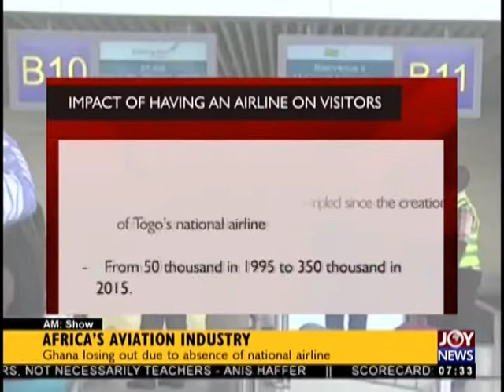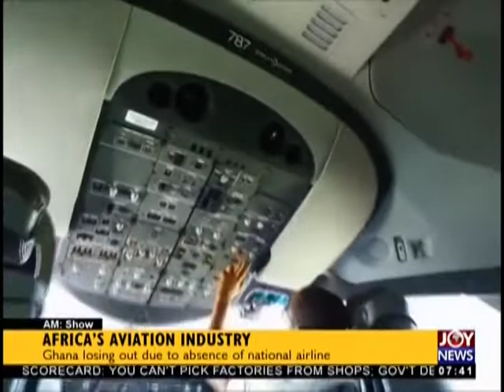Africa’s Aviation Industry - AM Business on JoyNews (28-11-18)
Ghana losing out due to absence of national airline